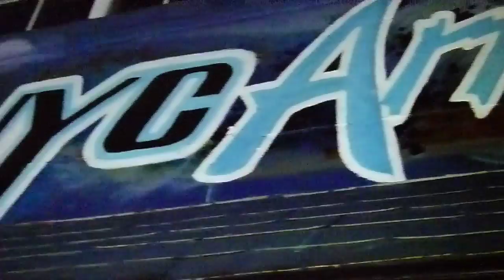NYC ARTS CYPHER